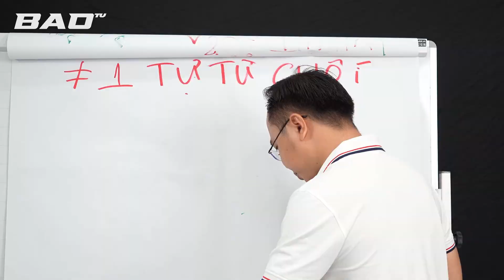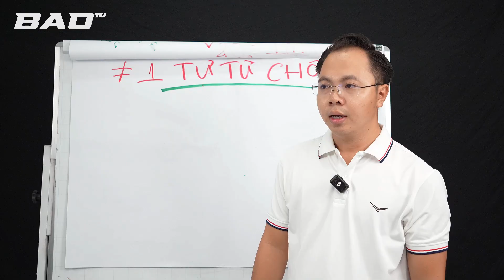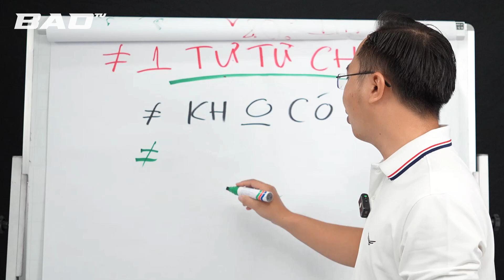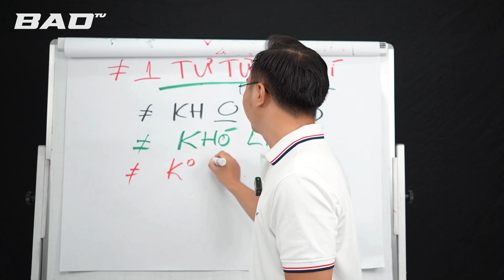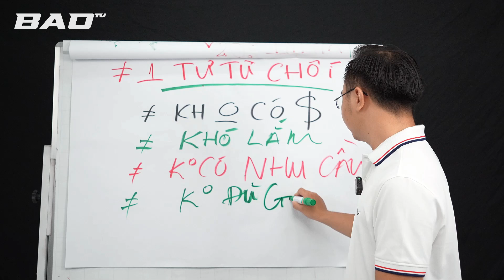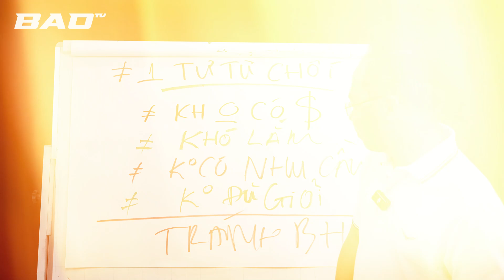Tránh những sai lầm này để kinh doanh thành công hơn| Trần Võ Bảo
Video hướng dẫn tránh những sai lầm khi kinh doanh để thành công, do Trần Võ Bảo thực hiện. Xem ngay để biết cách tổ chức kinh doanh hiệu quả!